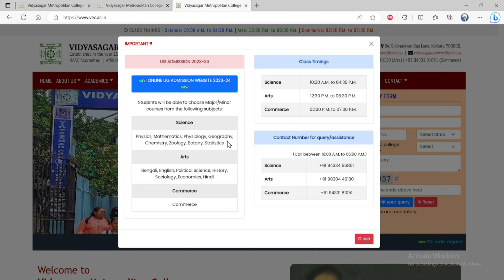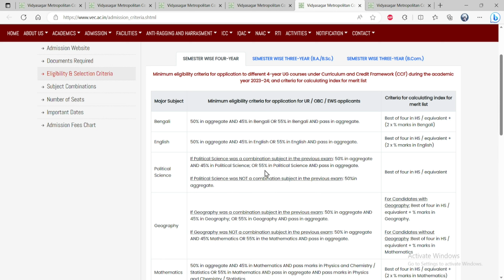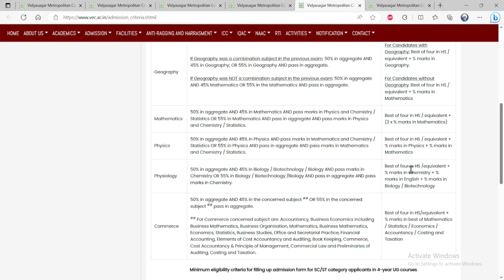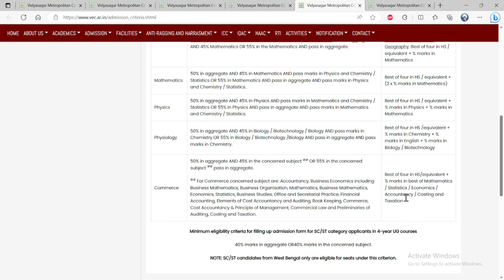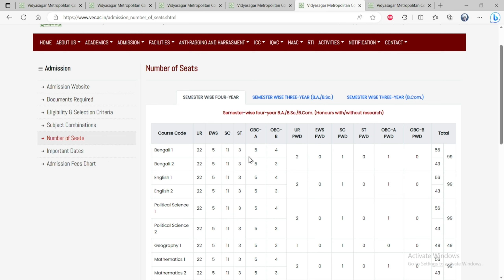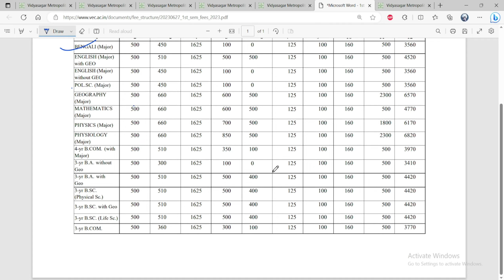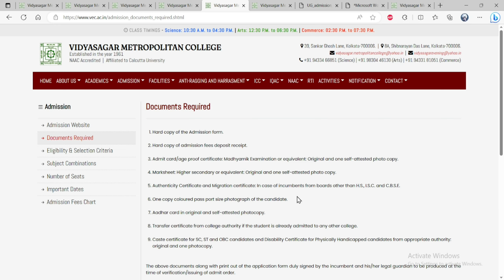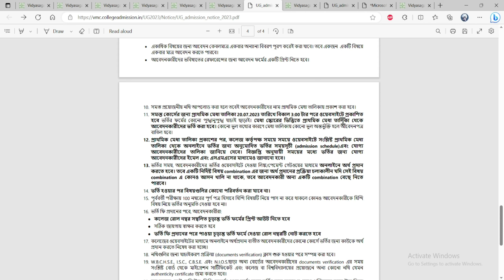VIDYASAGAR METROPOLITAN COLLEGE/UG ADMISSION 2023/B.A./B.Sc./B.Com/College Admission 2023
VIDYASAGAR METROPOLITAN COLLEGE
UNIVERSITY OF CALCUTTA
Four-Year B.A./ B.Sc/B.Com  (Honours & Honours with Research)
B.A. /B.Sc./B.Com 3 year General Course
UG ADMISSION 2023
ভর্তি সংক্রান্ত নিয়মাবলী, মেজর মাইনর সাবজেক্ট,
মেরিট লিস্ট এর তারিখ, ফর্ম ফিলাপের প্রক্রিয়া, কোর্স ফি

West Bengal college admission 2023
how to choose subject in college

CHITTA MAHATO MEMORIAL COLLEGE, PURULIA UG ADMISSION
Covered Topics:
4 years graduation in west bengal
4 years hons degree west bengal
st xavier's college admission 2023